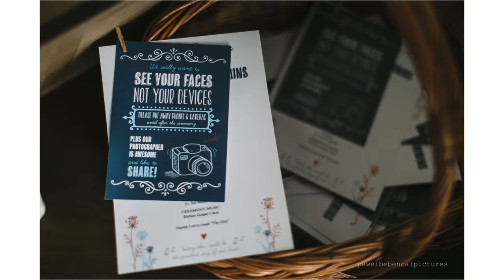Pawel Bebenca | Ireland wedding photographer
Photos by Pawel Bebenca

“Cherubs (No Vocals)” by Josh Woodward